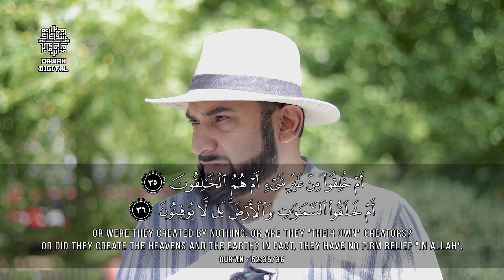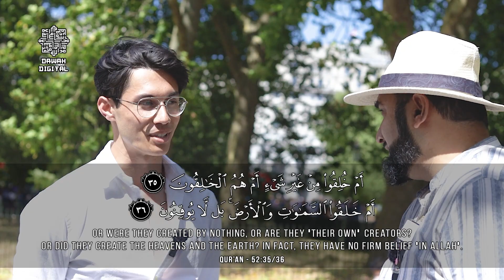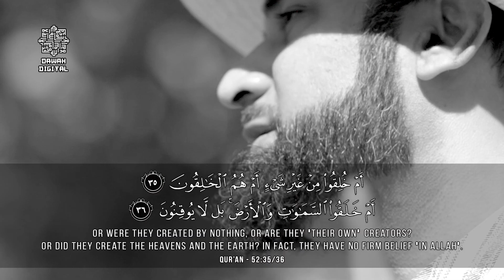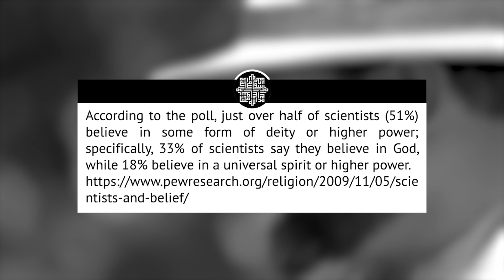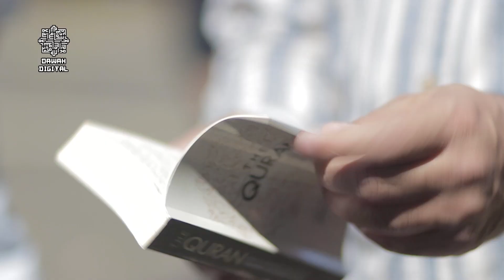let’s just think about this…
Adnan Rashid and Charlie, a young agnostic from the USA discuss Creation, in Speakers Corner, Hyde Park on a very sunny Sunday. This video has undergone an intensive post production process which involves a secondary filming location @SapienceInstitute to question @MrAdnanRashid about the discussion. The commentary is included in this video - we are hoping this video will give the viewer a valuable and in-depth insight into the "mind of a daiee".

Topics covered include: Athiesm, Agnosticism, Creation, The Universe, The Solar System, Fine Tuning, Created by Chance or by a Divine Entity?, Science and its limitations, Alternative ways of finding Truth, Our Existential Reality, Purpose within Creation - are we humans exempt from Purpose?

A lot of time and effort has gone into producing this video, if you like what you see please do consider donating to our paypal in shaa Allah

You can also show your support by buying me a coffee,

Also, why not leave us a comment - unlike other channels, we do our best to reply to comments and engage with our viewers.